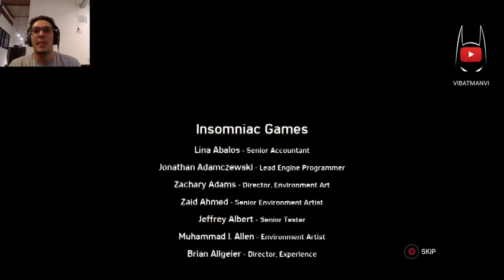AN INSANE ENDING:0 | Spiderman - DLC Part 5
THIS WAS A CRAZY PLAYTHROUGH!!! DID NOT EXPECT THAT ENDING TO HAPPEN?! So excited for the last DLC mission!